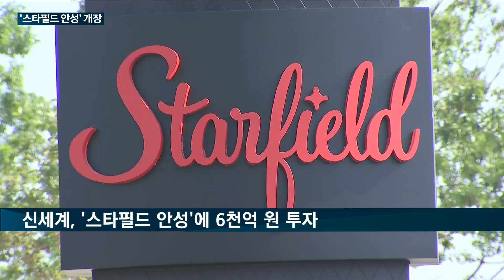'포스트 코로나' 정용진 야심작 스타필드안성 오늘 문 열어…2천명 일자리 창출에 '쇼퍼테인먼트' 대표주자 기대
재계에서 정용진 신세계 부회장만큼 SNS를 열심히 하는 총수가 또 있을까요.

그만큼 정 부회장의 개인 SNS에는 올라오는 곳마다 화제가 되는데요.

최근 정 부회장이 다녀와 화제가 된 곳, 바로 오늘(7일) 정식 오픈한 신세계 복합쇼핑몰 '스타필드 안성'입니다.

신세계그룹의 야심작인 이곳은 쇼핑과 여가를 한 번에 즐길 수 있는 그야말로 '쇼퍼테인먼트' 대표주자라고 할 수 있는데요.